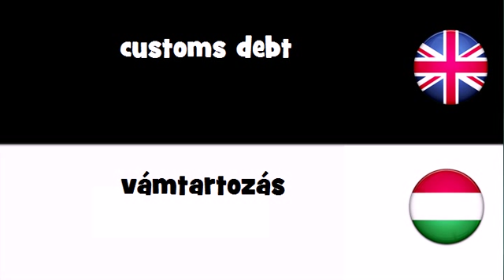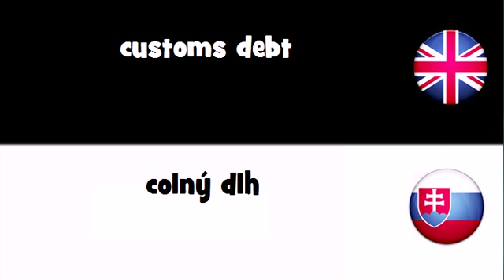VOCABULARY IN 20 LANGUAGES = customs debt